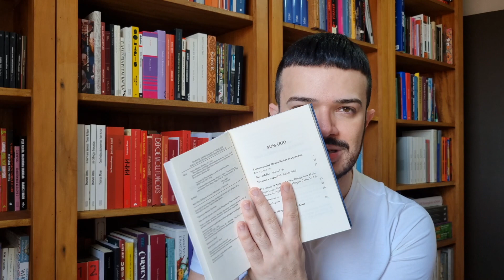O grande encontro de Gabriel García Márquez e Mario Vargas Llosa | Diário de Leitura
📚 Compre na Amazon e também ajude o canal

Encontre Duas Solidões - Um diálogo sobre o romance na América Latina, de Gabriel García Márquez e Mario Vargas Llosa
ou García Márquez: História de um deicídio, de Mario Vargas Llosa

*Comprando pelos links, você apoia o canal.

Minutagem do vídeo:

0:00 A amizade entre Gabo e Vargas Llosa
6:01 A conversa de Gabo e Vargas Llosa em 1967
14:33 Como Duas Solidões... é por dentro